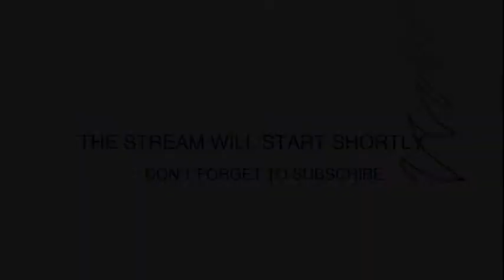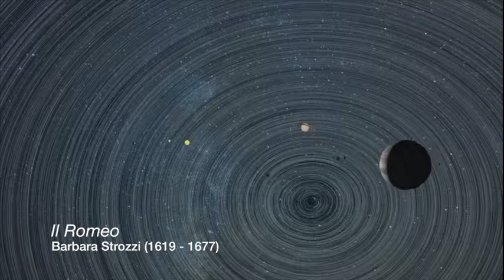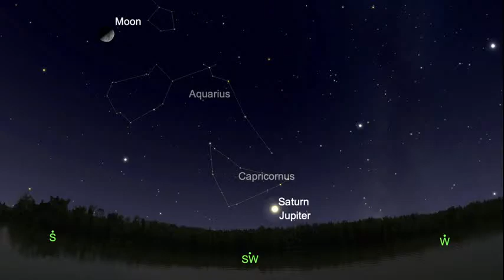Buckyball Music Christmas Tree Chat #8: Dava Sobel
Sunday, December 19 our guest, author and poetry editor for Scientific American Magazine, Dava Sobel, spoke with us about the loss of the Arecibo radio telescope in Puerto Rico, science-themed poetry and the upcoming conjunction of Saturn and Jupiter on the Winter Solstice. She also read to us some of her favorite poems, listed below. We all agree, science and poetry is like looking at two planets through one eyepiece!
Poems:
Diane Ackerman, "We Are Listening"
Simon Armitage, "Ark"
Donna Kane, "Depiction of a Man and a Woman on the Pioneer 10 Space Probe Plaque"